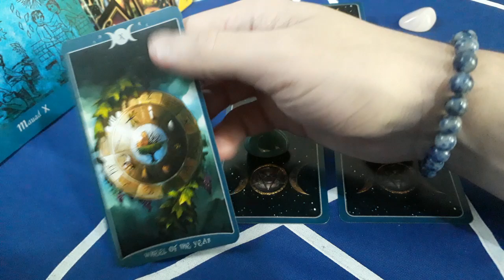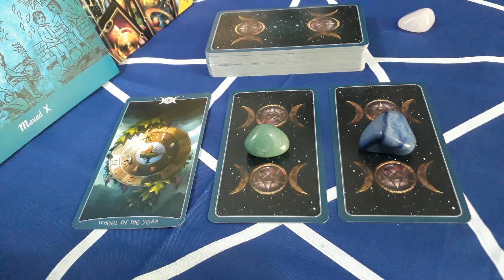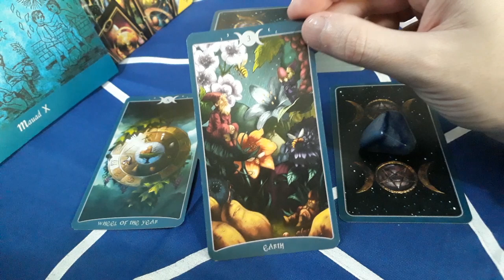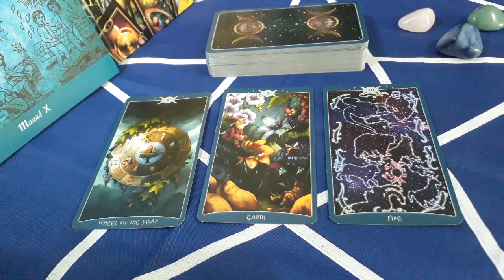Presságio da Meia-noite #22